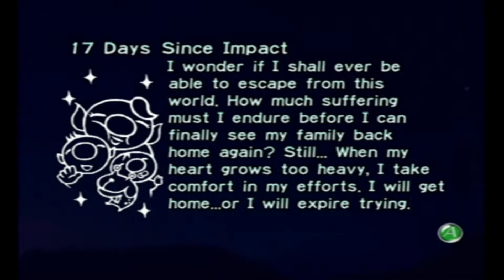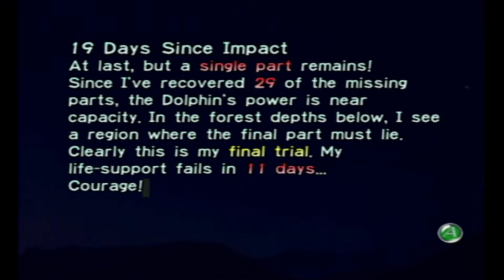Pikmin Part 6